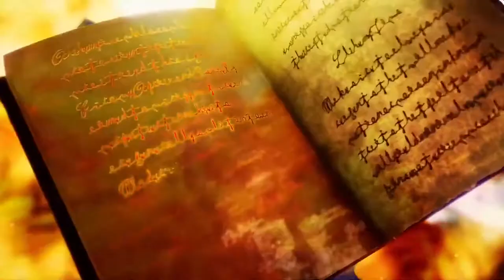「 AMV MIX 」 - Sonny Fodera - Silhouettes ft Poppy Baskcomb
►Thank you to everyone who Likes , Shares & Subscribes! You are all the greatest! Much Love and Respect!!